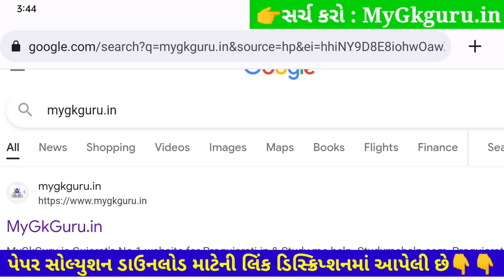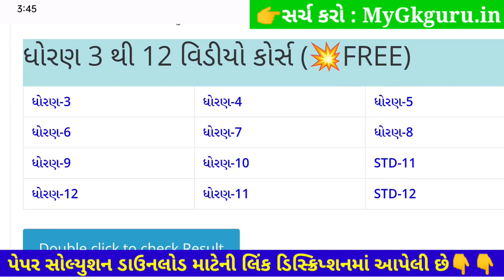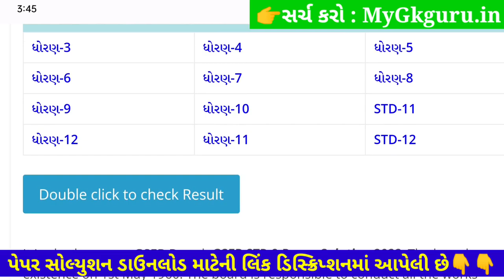Std 9 Science Ekam Kasoti Solution 2022 December, STD 9 Science Paper Solution 2022 25 Marks 7 Dec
Std 9 Science Ekam Kasoti Solution 2022 December, STD 9 Science Paper Solution 2022 25 Marks 7 December. Dhoran 9 Science Ekam Kasoti.

STD 9 ekam kasoti Science December 2022, std 9 Science ekam kasoti 2022, std 9 ekam kasoti Science Ekam Kasoti solution 2022, std 9 ekam kasoti Science, std 9 Science ekam kasoti solution 2022, ekam kasoti std 9 Science 2022.

STD 9 Science Ekam Kasoti solution 2022 25 Marks,
std 9 ekam kasoti Science December 2022,

STD 9 Science Ekam Kasoti Ekam Kasoti Solution 2022
Science Ekam Kasoti Solution 2022 STD 9

Other Related Search Queries :
Ekam Kasoti STD 9 Science Ekam Kasoti Solution 2022
Ekam Kasoti 2022 STD 9 Science December
Dhoran 9 Vigyan Ekam Kasoti Ekam Kasoti Solution 2022
STD 9 Vigyan Ekam Kasoti Ekam Kasoti Solution 2022
STD 9 Science Ekam Kasoti Ekam Kasoti Solution 2022 Augist
STD 9 Ekam Kasoti Ekam Kasoti Solution 2022 Science
Dhoran 9 Science Ekam Kasoti Ekam Kasoti Solution 2022
STD 9 Science Ekam Kasoti Solution December 2022

STD 9 ekam kasoti Science December 2022, std 9 Science ekam kasoti December 2022, std 9 ekam kasoti Science Ekam Kasoti solution December 2022, std 9 ekam kasoti Science,